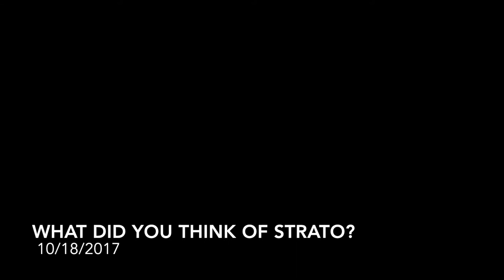BlockApps Developer Training - San Francisco 10/18/17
Recorded in San Francisco CA, on October 18th 2017.
Learn more about BlockApps Developer training classes by visiting